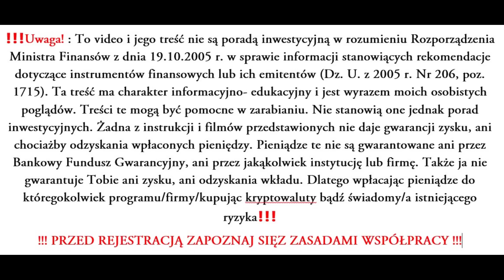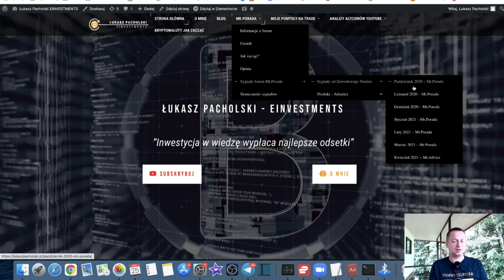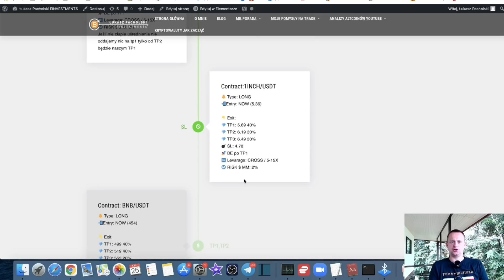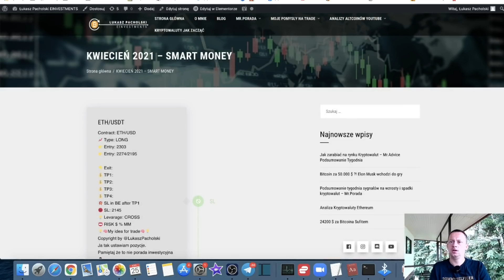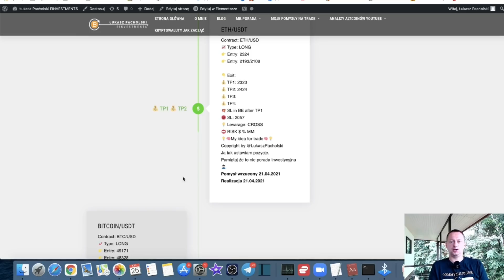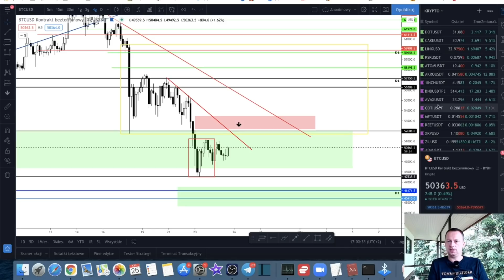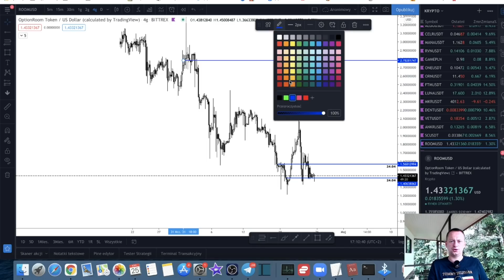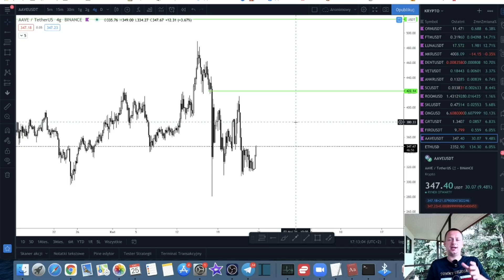Analiza Bitcoina i altcoinów, Jak Zarabiać na Wzrostach i Spakach, Podsumowanie Tygodnia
📊 Forum Mr.Porada Skuteczna Strategia na Kryptowaluty i Sygnały na Wzrosty i Spadki

👉Giełda Binance Na której kupisz większość kryptowalut oraz możesz grać na wzrosty i spadki